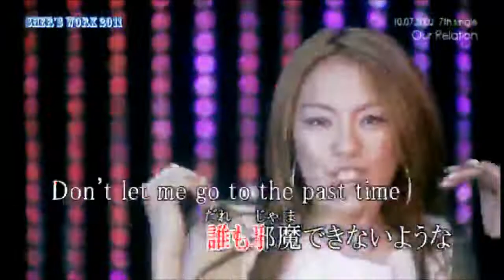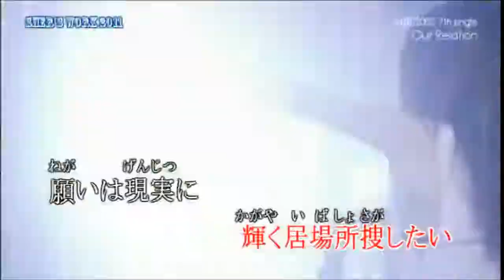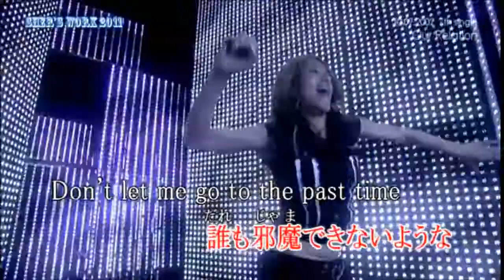今井絵理子 Eriko Imai - Our Relation KTV High Quality